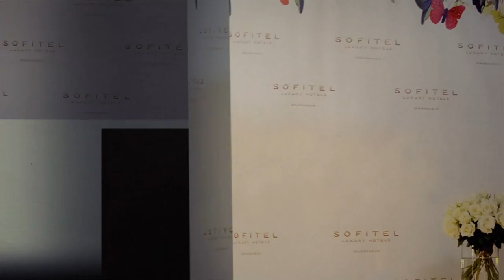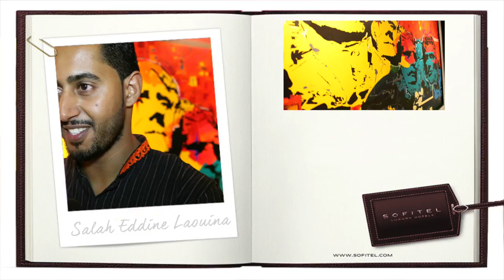Exposition de l'Artiste SALAH EDINE LAOUINA au Sofitel Marrakech Lounge & Spa - Spring Collection